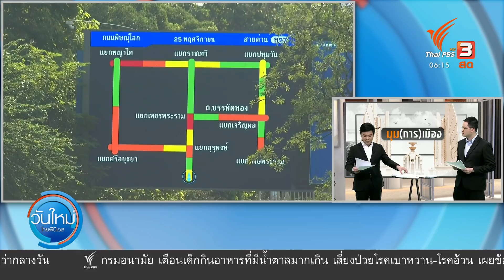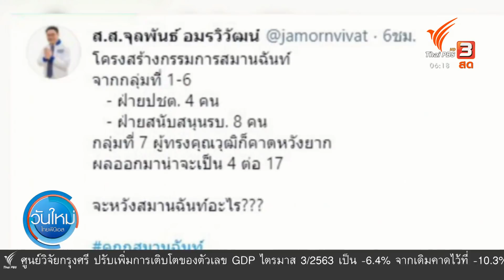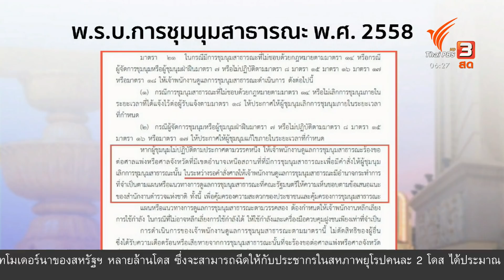นายกฯ ยืนยันไม่ใช้ "กฎอัยการศึก" : มุม(การ)เมือง (26 พ.ย. 63)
การชุมนุมที่คงยืดเยื้ออย่างกลุ่มราษฎร ประกาศจัดกิจกรรมต่อเนื่อง แต่อย่างน้อยก็ได้เห็นความพยายามลดความเสี่ยงการเผชิญหน้า ทั้งผู้ชุมนุมและผู้เห็นต่าง ส่งสัญญาณมาแล้วแต่ที่ถูกจับจ้องคงไม่พ้นฝ่ายรัฐ ซึ่งก็ปฏิเสธเรื่องการถูกจับจ้องได้ยากเพราะมีอำนาจมากกว่า ในทางการเมือง ก็ต้องอดทนมากกว่าเช่นเดียวกับเวทีคณะกรรมการสมานฉันท์ ซึ่ง ครม.เตรียมส่งตัวแทนไปพูดคุย